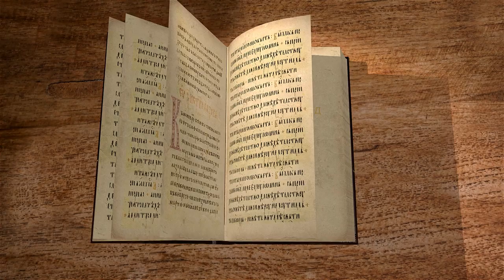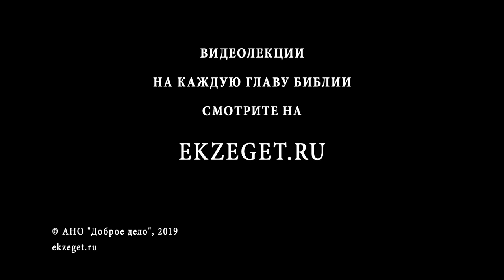Книга Исход. Глава 38. Двор скинии. Протоиерей Олег Стеняев. Библия. Ветхий Завет.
Продолжаем цикл лекций протоиерея Олега Стеняева по книге Исход. Читаем 38 главу. Сияние золота, серебра и меди заставляет зажмуриться. Эта яркость и богатство убранства скинии, да и современных храмов, постороннего человека приводят в смущение. Сколько материальных ценностей извели просто так, ради непонятно чего, вместо реального, полезного использования. Это сияние драгоценностей кажется излишним, но люди именно так выбирают путь сделать видимым свое отношение к Невидимому, живущему рядом с ними. Кочуя по пустыне, не имея домов, самое прекрасное иудеи отдают Богу. Эта яркость золота скинии ставит акцент там, где он необходим. Да, много бедных и больных, много нуждающихся, но, чтобы восстановить равновесие, чтобы исправить это, нужно как можно больше присутствия Бога в мире. Без Него, без источника любви все будет бессмысленно.